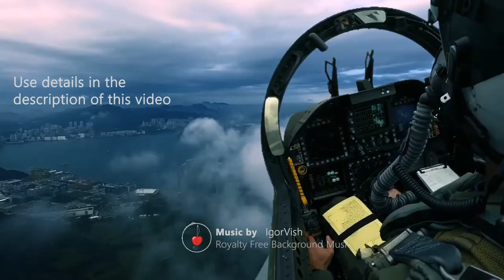Corporate Technological Music for Video [Royalty Free]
► For legal use, purchase a license and download the music

About this track:

“Uplifting Corporate ” A modern motivational track, with an optimistic and inspiring mood.

FAQ:

Yes! To use this music in your video or media project, you must first purchase a license from the link above.

"Royalty-free" means that you do not have to pay royalties after you purchase a license. A one-time payment is enough to allow you to use the track in your project forever without any additional payments.